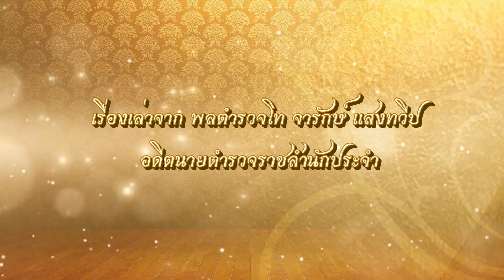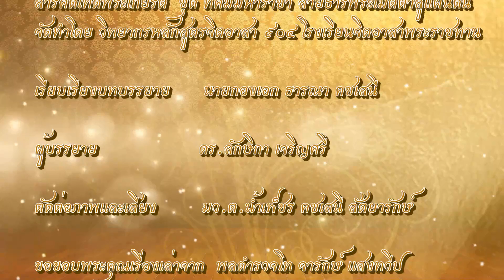รัชกาลที่ 10 ตอน ทรงมีวินัยในเรื่องการออกกำลังกาย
สารคดีเทิดพระเกียรติ ชุด ทศมมหาราชา สายธารพระเมตตาสู่แผ่นดิน เรื่องเล่า จากพลตำรวจโทจารักษ์ แสงทวีป อดีตนายตำรวจราชสำนักประจำ เรื่อง ทรงมีวินัยในเรื่องการออกกำลังกาย